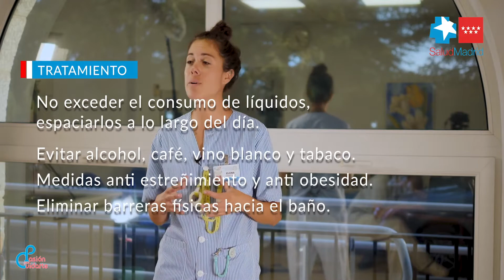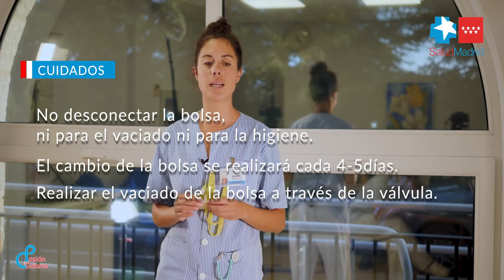Hospital Guadarrama - Incontinencia Urinaria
Algo muy habitual en el paciente de edad avanzada y que le provoca muchas limitaciones e incomodidades. En el video se apuntan consejos prácticos y básicos para hacer esta situación lo más llevadera posible.